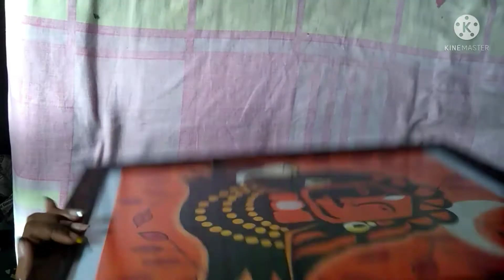-I have done frame my painting 🌸💕 at home - ||How to frame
i have been frame my old paintings at home .